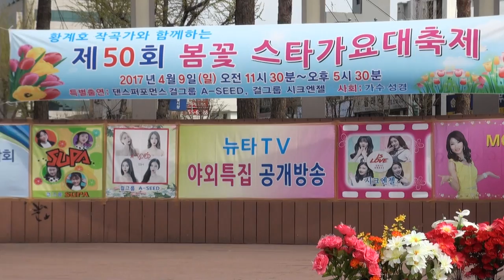김우란 가수(냉정한세월 .달도밝은데)뉴타TV공개방송황계호작곡가합께제50회봄꽃대축제부천역잔디광장17-4-9편집자 장털보